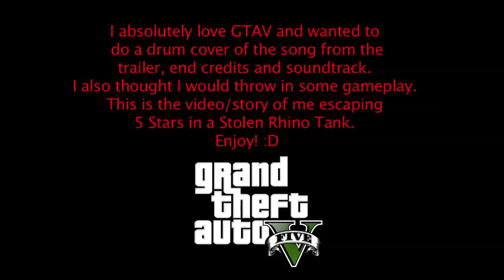GTAV Soundtrack & Trailer Song - Drum Cover - 5 Star Escape Gameplay Montage - Grand Theft Auto 5